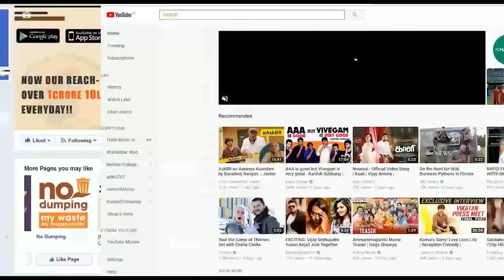Regional training camp for national sample survey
Four day long regional training camp for national sample survey started today  under the Ministry of Statistics and Program Implementation.  The survey is scheduled to begin by January 2019